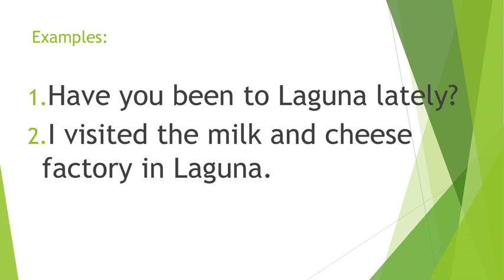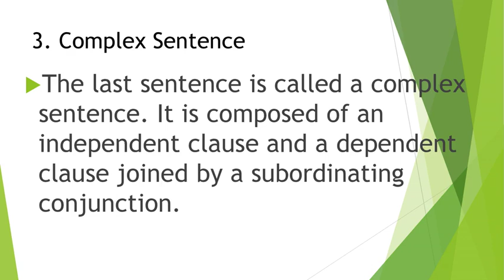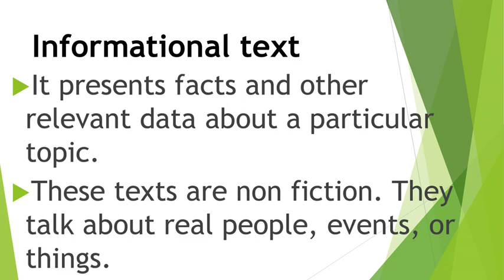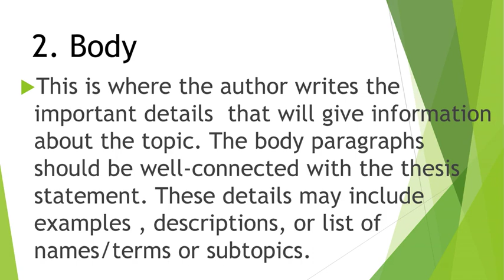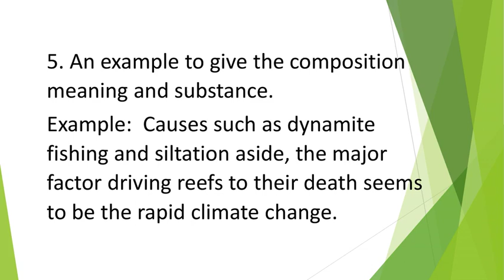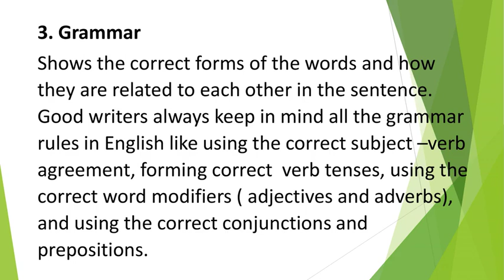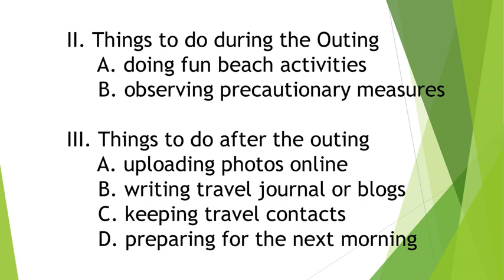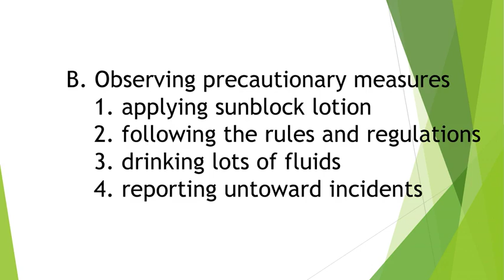Kind of sentences According to Structure and Enumeration text, Mechanics in Writing, Outlining